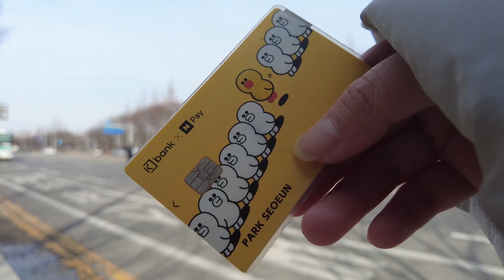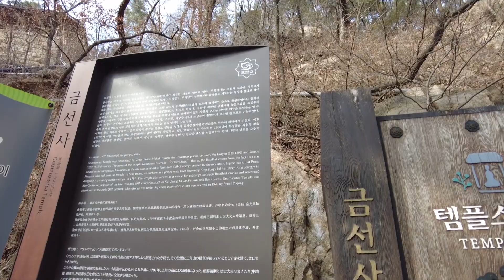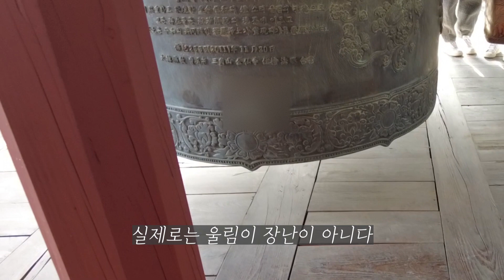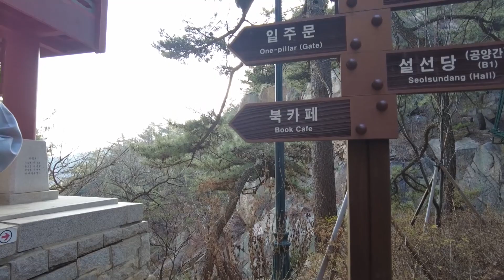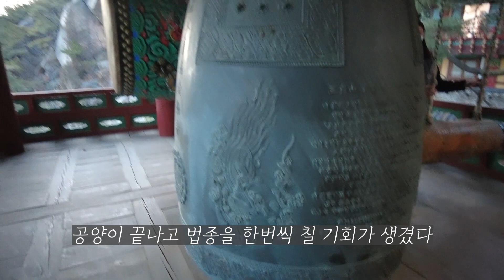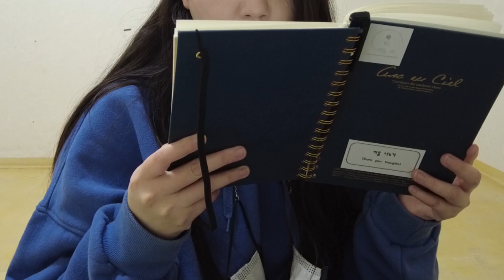SUB) 서울 금선사 템플스테이 휴식형 | 어서와, 법당 뷰는 처음이지? | Templestay in korea 🙏🏻 (1)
30대 여자의 혼자여행기, 서은월드!

서울 한복판에 숲과 계곡으로 둘러쌓인 신비로운 곳, 금선사!
템플스테이 하러 항상 지방으로 멀리 나가셨나요?
가까운 곳에도 제대로 휴식을 취할 수 있는 템플스테이가 있습니다.

제가 간 곳은 서울 종로구에 위치하고 북한산 중턱에 자리한
"금선사 템플스테이" 입니다.
평일 휴식형을 다녀왔고 1인당 70000원 이었습니다.
산 속에 자리잡고 있지만 서울 전경이 훤히보여
현실과 저멀리 동떨어져 있는것 같은 묘한 느낌을 받았어요.
무교이지만 불교의 좋은 말씀과 여러 체험들을 하고 왔습니다.

잘 쉬어야만 일상에서도 더 열심히 살아갈 수 있는 것...
일하는 것 만큼 쉬는것도 참 중요한것 같아요.

온전히 나혼자 힐링할 수 있는 템플스테이 어떠신가요?

★Instagram (↓사진과 글로 여행하기)

♬ BGM
"Release" by Josh Woodward.